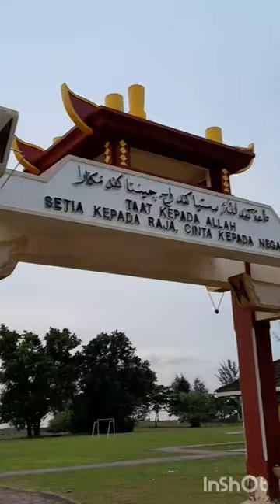TARA SA DAGAT NG BRUNEI! SAMAHAN NYO KO PAGMASDAN ANG PAGLUBOG NG ARAW!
Hello guys,
PINAY TAILOR IN BRUNEI!
My channel is all about sewings, tutorial, tips and tricks, diy, vlogs, style, fashions and Live Strem.

Thank you guys to come and join to  my channel and supporting me.

THANK YOU TO YOUR SUPPORT TO MY CHANNEL!